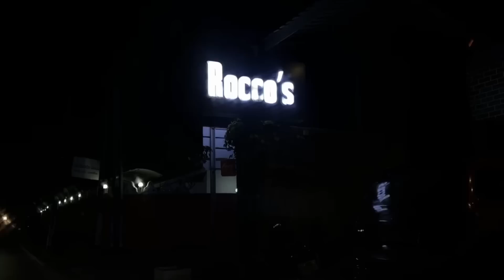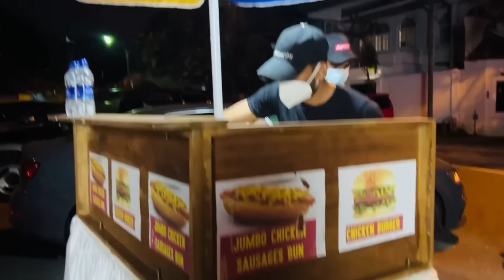උපතට පෙර උපන් දිනය සැමරීම! Happy Birthday To Our Favorite! ♥️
Follow Anjali Rajkumar On Social Media;